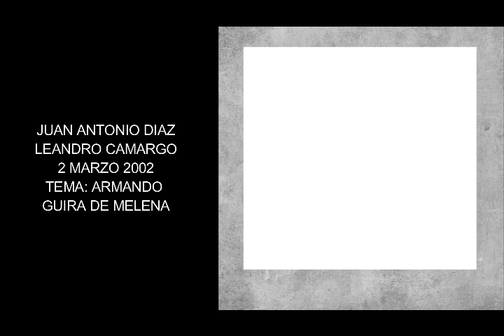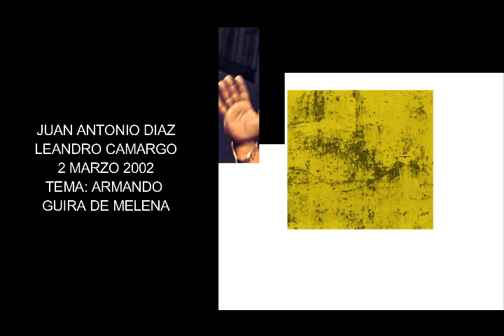Juan Antonio Diaz y Leandro Camargo - Tema: Armando. Güira de Melena - 2 Marzo 2002.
Juan Antonio Díaz, es un poeta repentista cubano nacido en San Diego de los Baños, Pinar del Río. Es considerado en el mundo como uno de los decimistas improvisadores más influyentes de su generaciòn.

"En la vanguardia de nuestros repentistas actuales, constituido por unos treinta jóvenes, figura y se destaca el ágil improvisador Juan Antonio Díaz de cuyos planos reales de sus recuerdos agropecuarios salen no pocas veces planos imaginativos sorprendentes."
Jesús Orta Ruiz (El indio Naborí)

Ha compartido escenario con poetas de alto nombre dentro del ambiente folclòrico cubano como: Pablo León, Omar Mirabal, Ernesto Ramirez, Leandro Camargo, Luis Quintana, Rafael García, Julito Martínez, Manuel Soriano, Asael Díaz "Candelita" José Tejeda "Tejedita" Yoslay García, Tuto García, Francisco "Chancho" Pereira, Tomasita Quiala, Manolito García, Oniesis Gil, Yosvany León, Héctor Gutiérrez, Lázaro González Efrain Riverón, Jesusito Rodriguez entre otros.

Juan Antonio Díaz is a Cuban improvisational poet born in San Diego de los Baños, Pinar del Río. He is considered in the world as one of the most influential improvisational decimists of his generation.

"In the vanguard of our current improvisational poets, made up of about thirty young people, stands out the agile improvisational poet Juan Antonio Díaz, whose real plans of his agricultural memories often give rise to surprising imaginative plans."
 Jesus Orta Ruiz (El Indio Naborí)

He has shared the stage with famous poets in the Cuban folklore scene such as: Pablo Leon, Omar Mirabal, Ernesto Ramirez, Leandro Camargo, Luis Quintana, Rafael Garcia, Julito Martinez, Manuel Soriano, Asael Diaz "Candelita" Jose Tejeda "Tejedita" Yoslay Garcia, Tuto Garcia, Francisco "Chancho" Pereira, Tomasita Quiala, Manolito Garcia, Oniesis Gil, Yosvany Leon, Hector Gutierrez, Lazaro Gonzalez Efrain Riveron Jesusito Rodriguez among others.